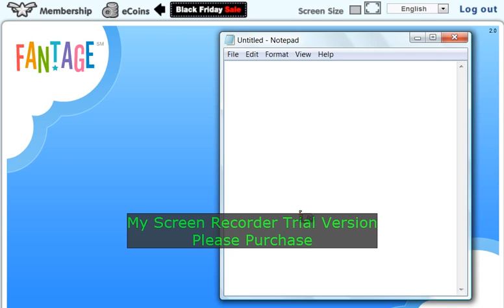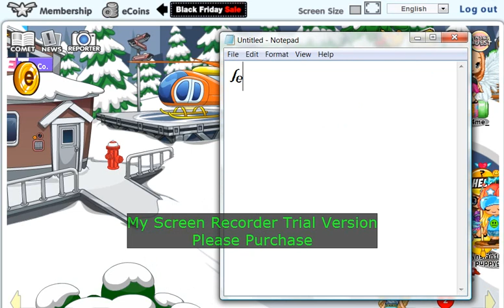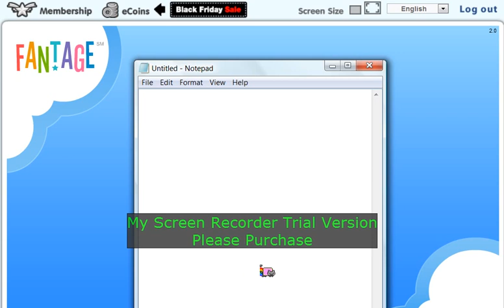Fantage where to find pet treats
hey guys! if u have any question pls comment this video
list of places where pet treats are!
-The Carnival
-The Beach
-The Castle
-MT. Fantage
-Pet Town
-The Forest
-Wizard's Domain
thnx for reading!